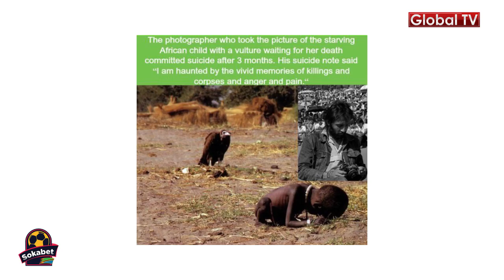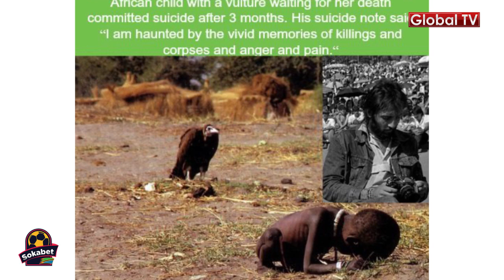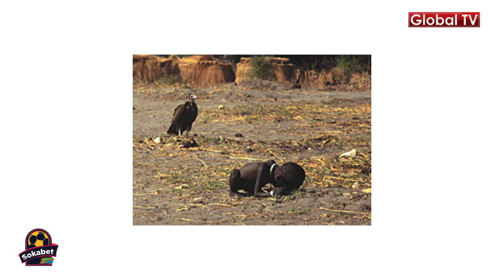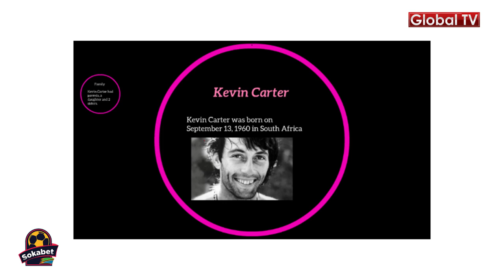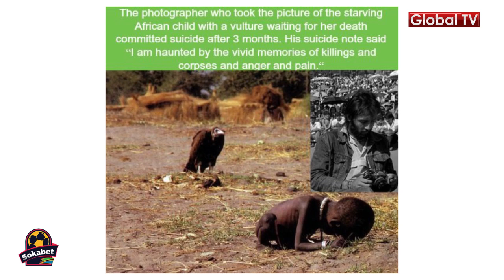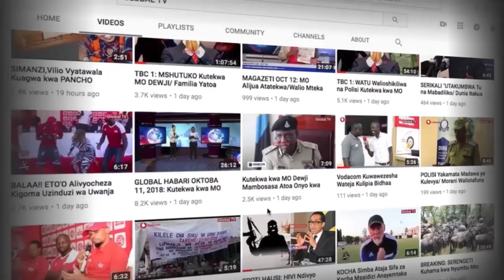KISA Kamili Cha KEVIN CARTER / Mpiga Picha Wa MTOTO Aliyenyemelewa Na TAI!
Robert Hadley amwalika Kevin Carter Sudan
Robert Hadley alikuwa afisaa mpiga picha wa umoja wa mataifa nchini Sudan,baada ya kuanzishwa kwa opersheni Lifeline iliyoruhusu wapiga picha kuingia Sudan, alimwalika Kevin Carter na rafiki yake Joao Silva kutoka Afrika kusini wakasaidie kuripoti maafa ya Sudan. Mwaliko huo uliipa sifa kubwa club ya habari ya Bang Bang waliyokuwa wakifanyia kazi Kevin na Siva huko Afrika kusini. Hata hivyo furaha ya Kevin iliongezeka maradufu kwani aliutafsri mwaliko wa Robert kama fursa ya kumfanya kufikia ndoto yake ya kuwa mpiga picha bora zaidi duniani.

Kevin Carter in nani?
Kevin Carter alikuwa mwandishi mpiga picha katika gazeti la The Star Newspaper na mwanachama wa Bang Bang club nchini Afrika kusini.

FaceBook Instagram Twitter Install Global App: ANDROID Install Globa